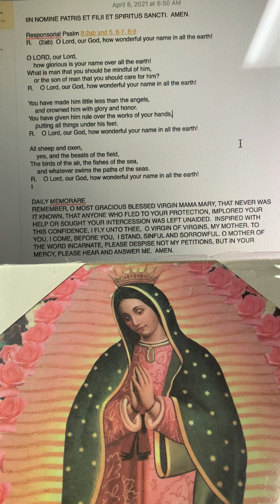Psalm 8/Memorare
Responsorial Psalm 8:2ab and 5, 6-7, 8-9
R.    O Lord, our God, how wonderful your name in all the earth!O LORD, our Lord,    how glorious is your name over all the earth!What is man that you should be mindful of him,    or the son of man that you should care for him?
R.    O Lord, our God, how wonderful your name in all the earth!You have made him little less than the angels,    and crowned him with glory and honor.You have given him rule over the works of your hands,    putting all things under his feet.
R.    O Lord, our God, how wonderful your name in all the earth!All sheep and oxen,    yes, and the beasts of the field,The birds of the air, the fishes of the sea,    and whatever swims the paths of the seas.
R.    O Lord, our God, how wonderful your name in all the earth!I
DAILY MEMORARE
REMEMBER, O MOST GRACIOUS BLESSED VIRGIN MAMA MARY, THAT NEVER WAS IT KNOWN, THAT ANYONE WHO FLED TO YOUR PROTECTION, IMPLORED YOUR HELP OR SOUGHT YOUR INTERCESSION WAS LEFT UNAIDED.  INSPIRED WITH THIS CONFIDENCE, I FLY UNTO THEE,  O VIRGIN OF VIRGINS, MY MOTHER. TO YOU, I COME, BEFORE YOU,  I STAND, SINFUL AND SORROWFUL. O MOTHER OF THE WORD INCARNATE, PLEASE DESPISE NOT MY PETITIONS, BUT IN YOUR MERCY, PLEASE HEAR AND ANSWER ME.  AMEN.